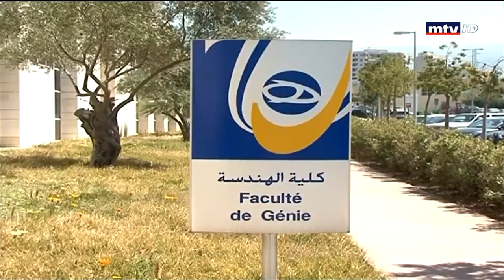اعتماد أوروبي للجودة في برامج الهندسة في الجامعة اللبنانية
المصدر: MTV
فقرة: رغم كل شيء